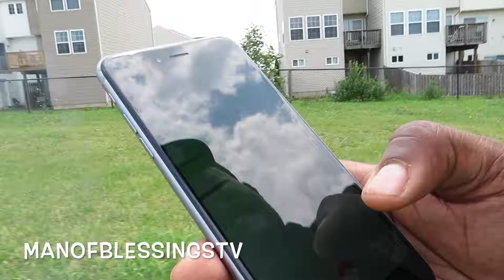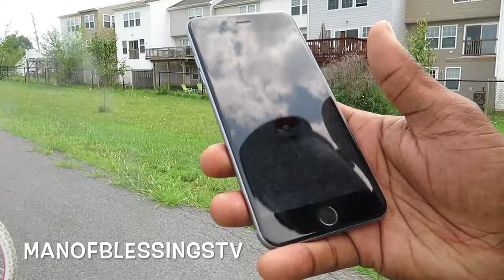You're invited to watch my weight loss journey - ManOfBlessingsTV Episode #5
So recently I decided that it was time for me to start losing weight, I want to shed a few pounds. When I weighed in this morning I was 221 pounds and last week I was 226 so I have definitely seen progress. My goal is 190 LBS. I drive 2 hours to work and 2 hours back home and I work between 9 and 10 hours a day so I really don't have time to go to the gym so I walk and run around the neighborhood with my dog July. Sit back and enjoy my weight loss journey!!!